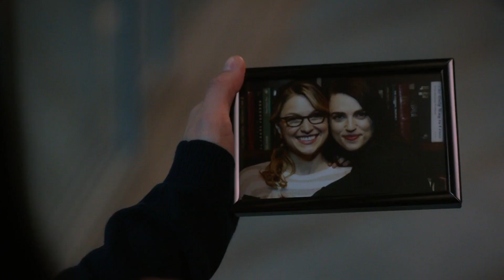Supergirl Queerbaiting Analysis [Narrative, Parallels, and Tropes]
This video was made for Academic intents.

I hope you all enjoy it as much as I enjoyed making it!